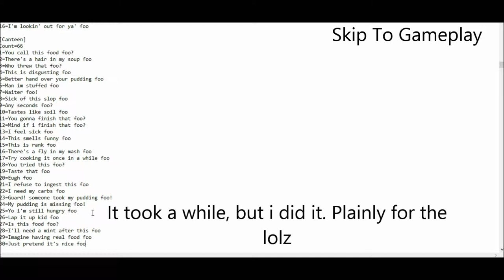The Escapists - Custom Speech w/ Download Link (Tutorial in Description)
TUTORIAL:
Step 1: Open your file explorer and go to This PC

Step 2: Go to your Hard Drive and open Program Files, x86 if you are running Windows 8 64 bit

Step 3: go to Steam, SteamApps, Common, The Escapists, Data

Step 4: Once you are in the data folder, Copy over the file in the download link, it should be called Spech_Custom

Step 5: Open The Escapists and go to your options, then, click on the speech file, and type spech_custom

In my channel I play indie games, survival games and PC games in general. My Main games that i will be playing are Terraria, Don't Starve, Super Hexagon, and Super Meat Boy. More Games will Come To My Channel Soon!
Game Recommendations? Just Comment!